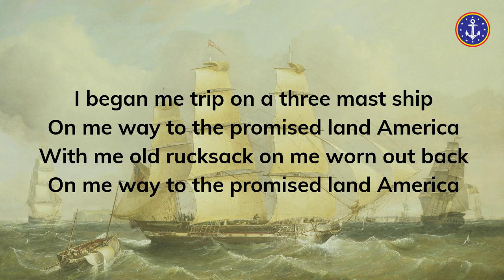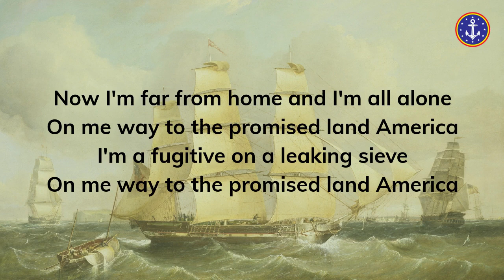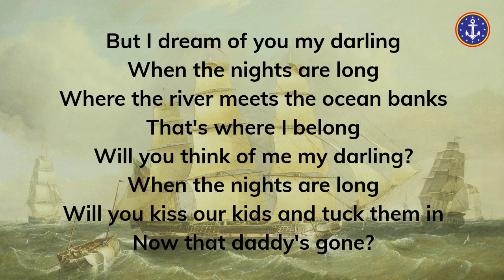I Dream of You - Ye Banished Privateers (Lyrics)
Lyrics:

I began me trip on a three mast ship
On me way to the promised land America
With me old rucksack on me worn out back

I'm sentenced to prison in Australia
To hell with the Queen and her regalia
I'm starting a new life in America
I miss you so, here I go!

As we left the docks with me old squeezebox
I potatoes peel and I homesick feel

But I dream of you, my darling
When the nights are long
Where the river meets the ocean banks
That's where I belong

Will you think of me, my darling?
Will you kiss our kids and tuck them in
Now that daddy's gone?

Now I'm far from home and I'm all alone
I'm a fugitive on a leaking sieve